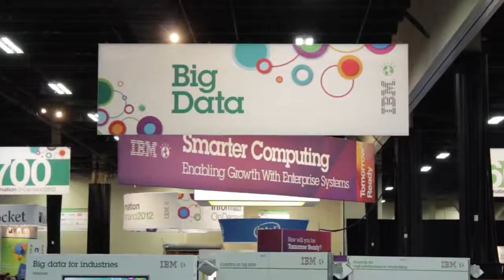Mychelle Mollot, IBM | IBM Information On Demand 2012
The Cube - IBM Information On Demand 2012 - Mychelle Mollot, IBM Software Group, with Dave Vellante